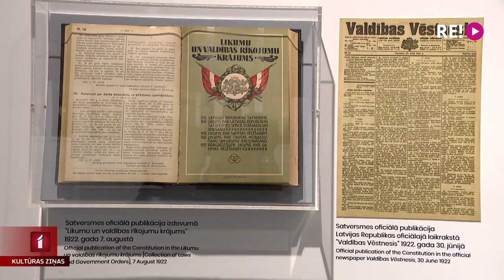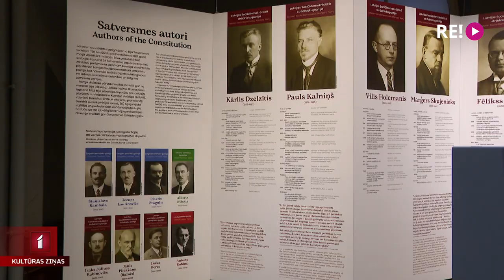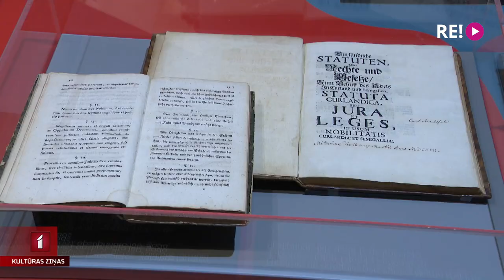Kā pirms 100 gadiem tapa Latvijas pamatlikums?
Pirms simts gadiem uz pirmo sēdi kopā sanāca mūsu valsts pirmais parlaments un stājās spēkā arī Latvijas pamatlikums – Satversme. Atzīmējot šo notikumu, šodien Latvijas Nacionālā vēstures muzejā durvis vērusi izstāde “Satversme 100+”. Skatītāji izstādē var aktīvi līdzdarboties – nobalsot par dažādiem jautājumiem, piemēram, iestāšanos Eiropas Savienībā. Starp pirmajiem apmeklētājiem kopā ar autoriem bija Zane Brikmane.